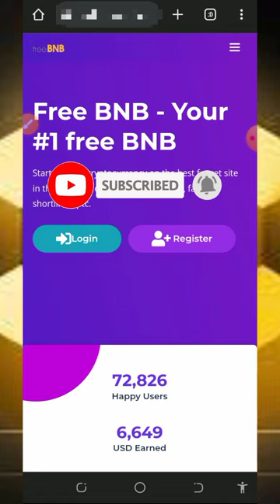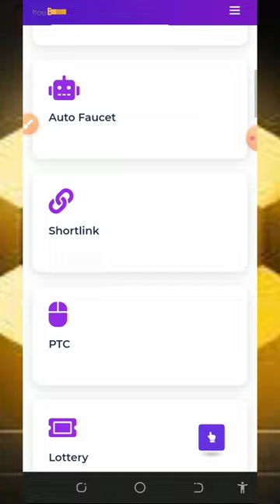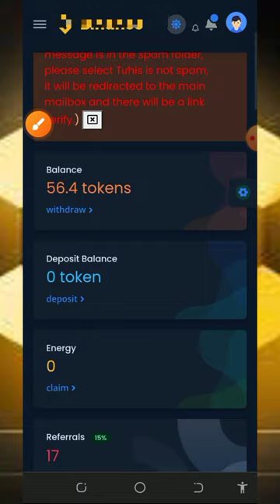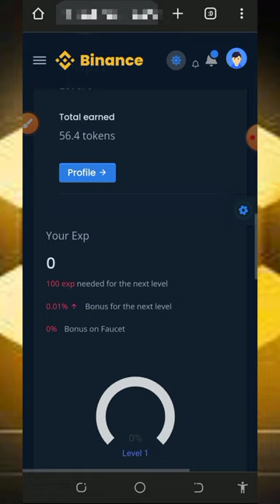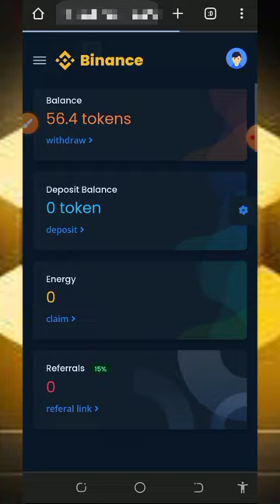Get 1 BNB in Seconds! Instant Withdrawal, No Investment 💼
Ready to earn cryptocurrency at warp speed? Watch now to discover how you can get 1 BNB in seconds, with instant withdrawal and no investment needed.

research

online income
cryptocurrency tutorial
btc mining
btc mining 2024
dogecoin mining
bnb coin
crypto mining
android mining
airdrop income
crypto airdrop income
airdrop income
airdrop income
crypto faucet
Bitcoin 2024
Tron Trx 2024
Binance 2024
Litecoin 2024
Dogecoin 2024
Ethereum 2024